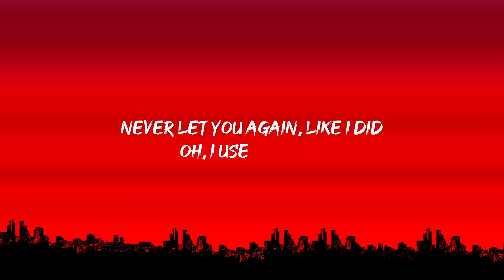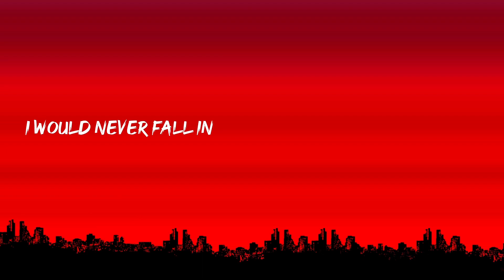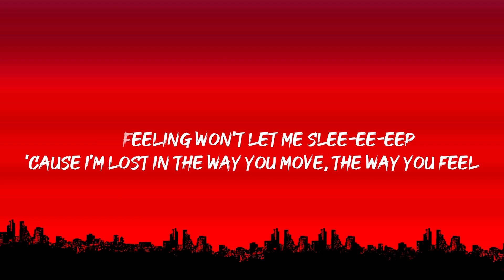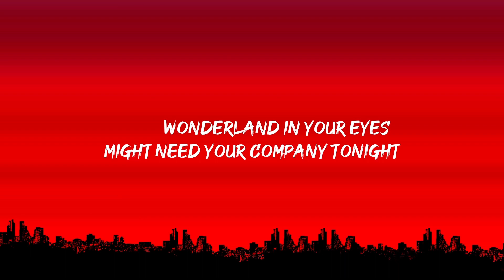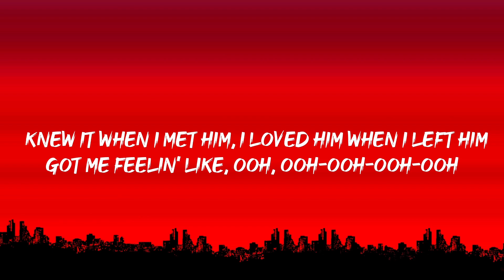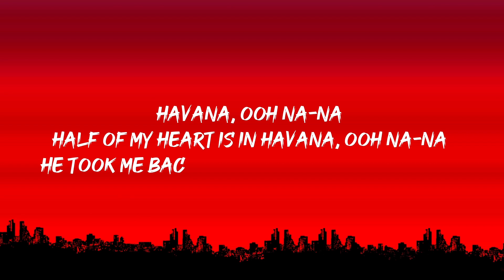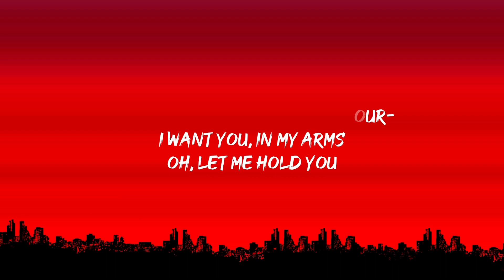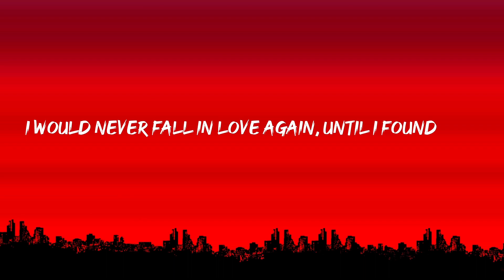Stephen Sanchez - Until I Found You (Tiktok Trend Song Lyrics)